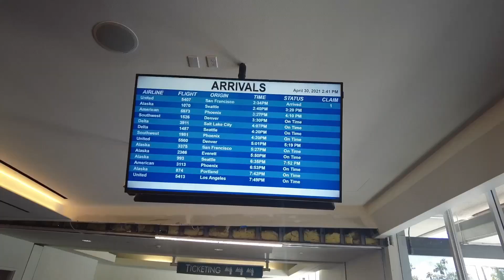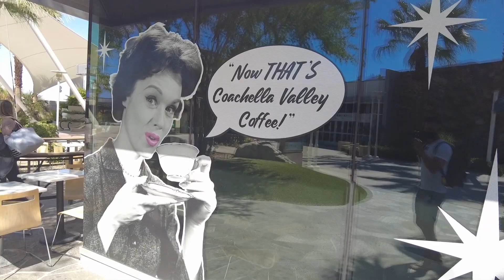Palm Springs | Best Airport Ever?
Is the Palm Springs Airport the best airport ever? Probably. In this video, follow through the terminal, around the beautiful outside walkways, and into some of the shops. If you have the opportunity to fly into or out of the Palm Springs International Airport - Take it!